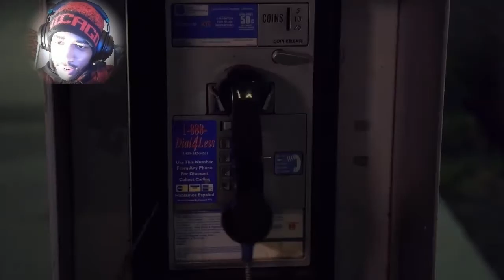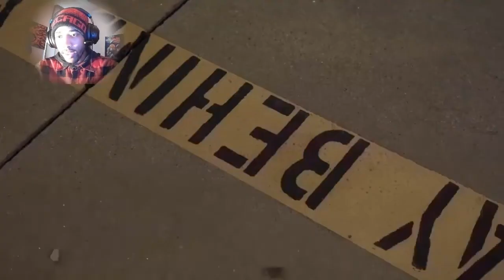TK R3acTs | SPOOKS IN NOVEMBER? | #4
It doesn't matter what month it is! Spooks will happen regardless and there is no way to avoid them, especially when they're spooks like this!

Wanna join The Fog Walkers Discord channel?